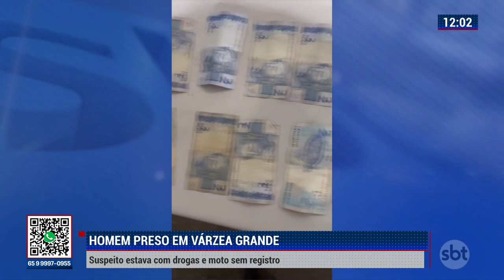Homem preso em Várzea Grande Suspeito estava com drogas e moto sem registro